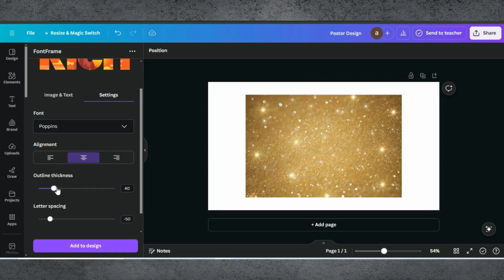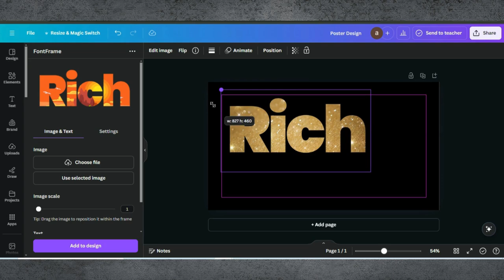Golden Text Effect In Canva | Text Effects Tips & Tricks In Canva | Text Effects Tutorial In Canva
✨ Text Effects Tips & Tricks in Canva | Elevate Your Designs

Welcome to our Text Effects Tips & Tricks Tutorial in Canva! In this video, we’ll share some of the best techniques to make your text stand out and bring your designs to life. Whether you’re a beginner or a seasoned designer, these tips will help you create eye-catching text effects with ease.

0:01 Starting a Project in Canva
0:05 Selecting Color For Text
0:19 Editing Tips & Tricks
1:14 Finalising Design